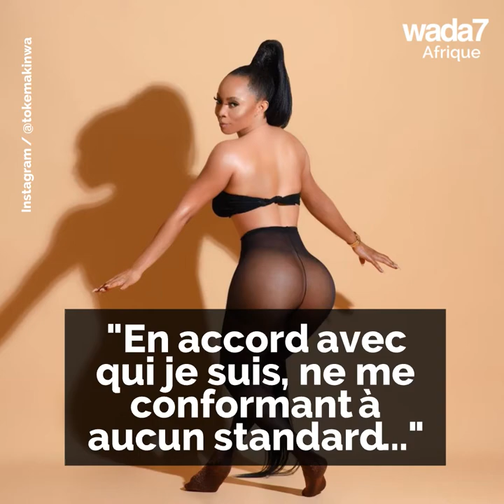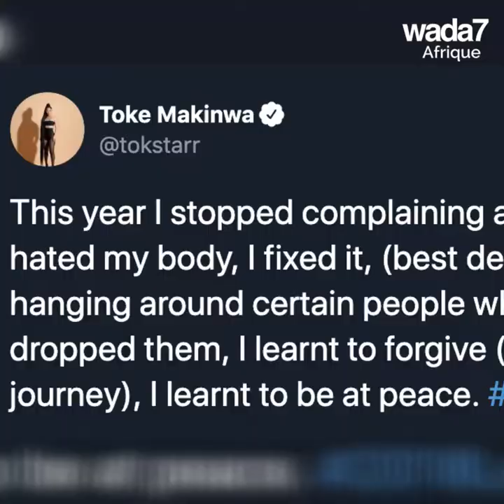Toke Makinwa déclare la saison du sexy ouverte ! 💃🏽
La célèbre vloggeuse nigériane montre ses courbes dans une nouvelle série photo inspirée... 🥰